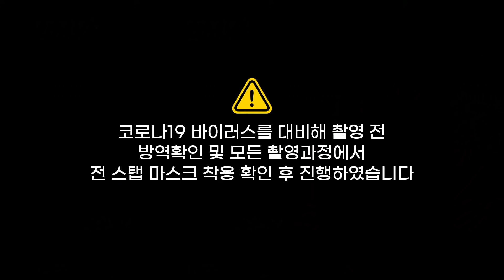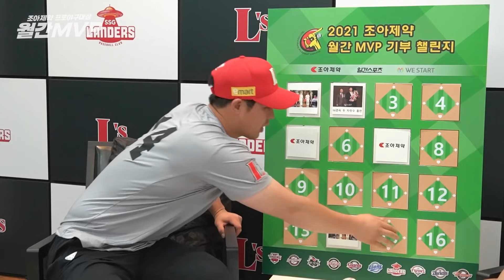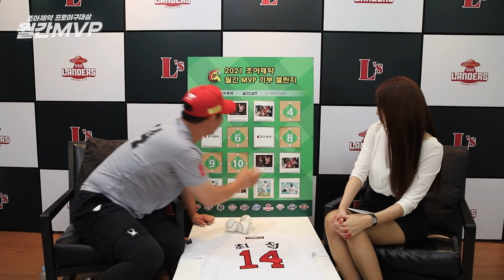[월간 MVP 인터뷰] SSG 최정 "난 홈런타자가 아니다"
5월 조아제약 프로야구 대상 MVP로 SSG 최정이 선정됐다. 최정은 5월 출전한 20경기에서 타율 0.357·7홈런·22타점·21득점·출루율과 장타율의 합계인 OPS는 1.238을 기록했다. 월간 OPS 1위, 홈런 2위 그리고 타점 4위. 소속팀 SSG의 월간 승률 1위를 이끌었다.

5월 한 달을 돌아본 최정은 "정신없이 흘러간 시간"이라고 돌아봤다. 소속팀 SSG가 매 경기 치열한 승부를 치렀기 때문이다. 그는 "보통 한 달 정도 잘하면 나도 인지하지만, 이번에는 몰랐다. 그만큼 팀에 동화돼 경기를 치렀다"라고 전했다.

최정은 지난 5월 16일 광주 KIA전에서 시즌 10호 홈런을 기록했다. KBO리그 최초로 16년(2006~21시즌) 연속 두 자릿수 홈런을 달성했다. 최정이 전하는 이 기록의 의미, 인터뷰를 통해 확인할 수 있다. 더불어 통산 홈런 부문 2위(21일 현재 384개)에 올라 있는 그가 이승엽 해설위원이 보유한 KBO리그 최다 기록(467개)을 넘어설 수 있을지 관심이 쏠리고 있다. 이에 대한 최정의 진심도 확인할 수 있다.

최정은 자신을 응원해준 야구팬과 교감하는 시간도 가졌다. 지난 3일부터 닷새 동안 조아제약 인스타그램을 통해 최정의 이름으로 이행시를 짓는 이벤트가 진행됐다. 재치 있는 아이디어에 감탄한 최정은 내내 웃음을 감추지 못했다. 최정이 직접 꼽은 작품을 작성한 팬에게는 사인 유니폼이 증정됐다. 딱 한 작품을 선택해야 했던 최정은 애를 먹었다. 선정된 팬에게는 영상 메시지도 보냈다.